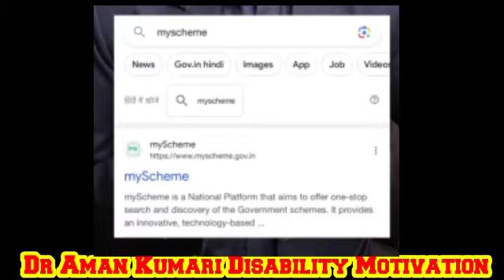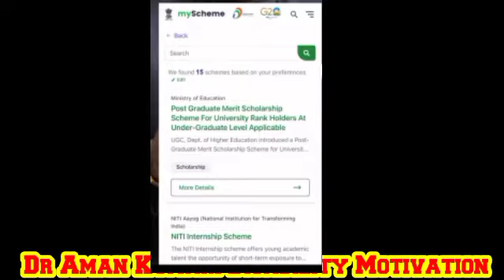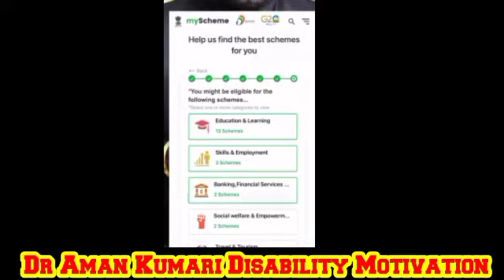दिव्यांगजनों के लिए सरकारी नौकरी 2023 // Disabled Person Govt Requirements 2023 // Dr Aman Kumari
‌‌Appointment lake call
Appointment Details
Appointment fee 100rs

Thanks
Dr Aman Kumari
Dr Aman Kumari Disability Motivation